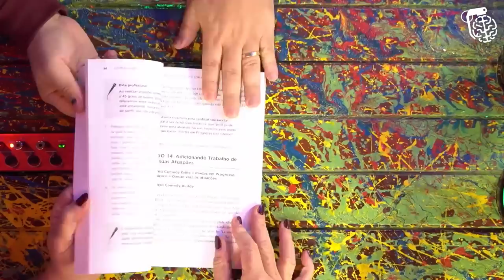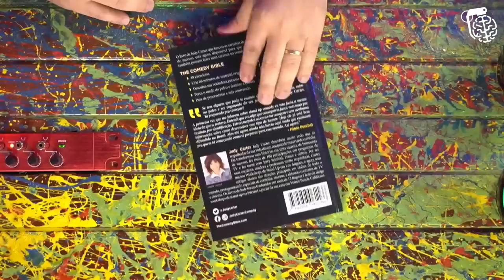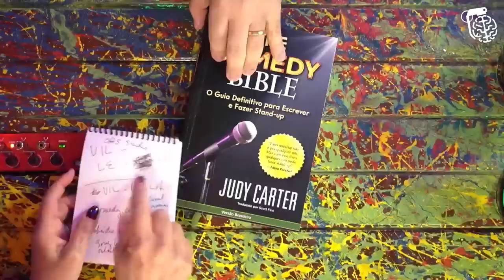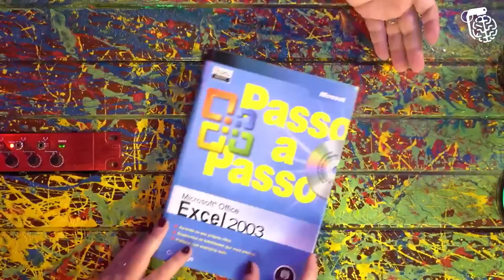JUDY CARTER (COMEDIANTE STAND-UP DOS EUA) - Inteligência Ltda. Podcast #700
JUDY CARTER é comediante, escritora, palestrante e mágica. Com seu livro sobre stand-up comedy, ela é a responsável direta pela quantidade de pessoas que acham que podem fazer comédia no Brasil. O Vilela é uma delas.

Capítulos?
00:00:00 - Início
00:14:00 - Começo da carreira
00:35:00 - Como se tornar um comediante
01:00:00 - Judy no Brasil
01:09:00 - Perguntas

CAIXA POSTAL
81969 | CEP: 5619970 | São Paulo - SP

- Canal de Stand-up: Rogério Vilela
CAPTAÇÃO, PRODUÇÃO E EDIÇÃO: Fábrica de Quadrinhos
PESQUISA E PAUTA: Fabio Mantoanelli
REALIZAÇÃO: Fábrica de Quadrinhos